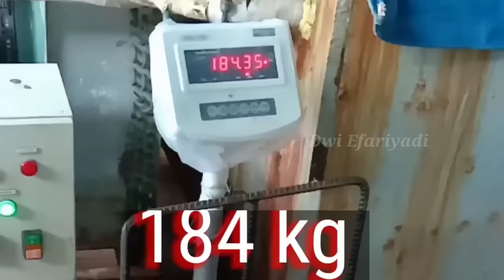🔴 MANCING DI MUARA DAPAT IKAN KERAPU BERAT 184 Kilo.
Assalamualaikum bosku,Kita Jumpa Lgi di Chanel Dwi efariyadi fishing and adventure.
semoga kita selalu dalam keadaan sehat dan rezeki lancar amiin.
Video Kali ini kita Masih di spot Yang sama,..spot Fenomenal yang isinya ikan monster semua.
Muara_sungai,pomako
Umpan yang di gunakan pakai ikan duri otek.
rell Kamikase 10.000
PE 8 x16 Samson
mata kail no 1
Rakitan,teknik dasaran pemberat di atas.
bantu subcrabenya boskuh...